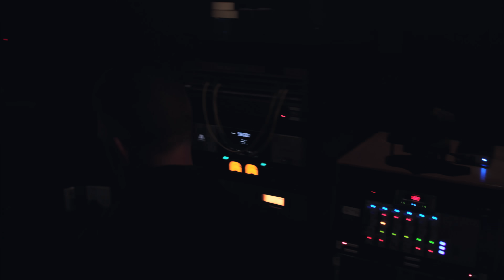Reel Big Fish - You Can't Have All of Me (Official Music Video)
Directors: Aaron Burt & Tyler Cole
Producers: Tina Carbone, Tyler Cole, Aaron Burt, Thomas Hennessy
Director of Photography: Thomas Hennessy
Production Company: Tunnel Light Pictures